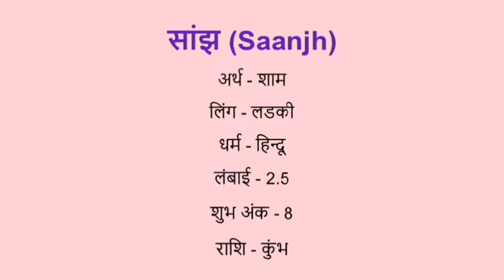Saanjh name meaning in hindi | saanjh naam ka matlab kya hota hai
Saanjh naam ka matlab
Saanjh meaning in hindi
Saanjh naam mane k